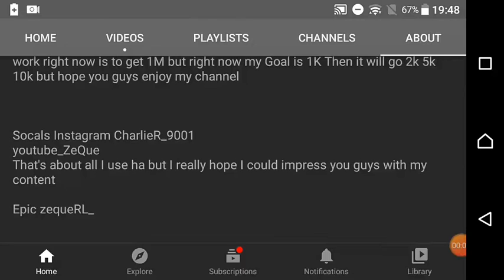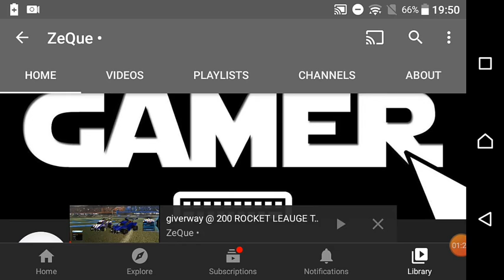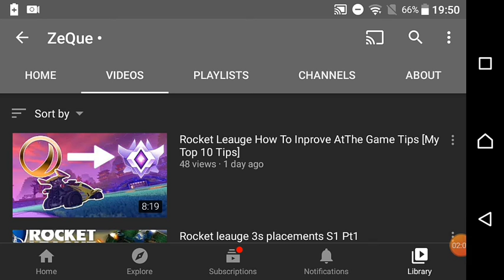Shout out vlog thing :/ idfk what to call it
video to zeques channel SUB TO HIM!